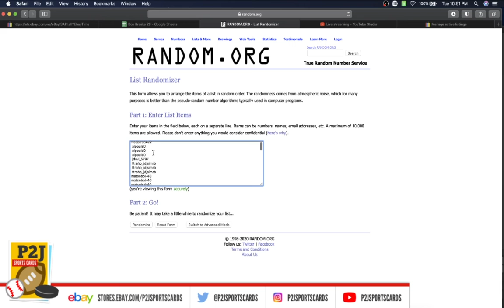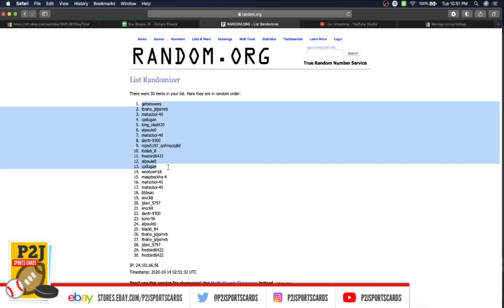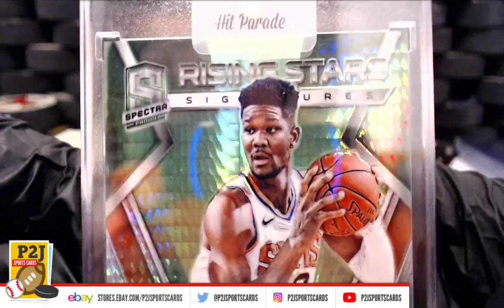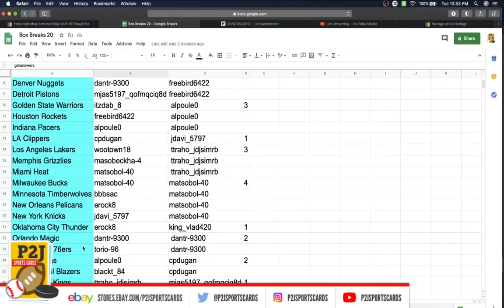Break #3585 2019/20 Hit Parade Basketball Limited Edition Card Box Break nba P2J Sports Cards